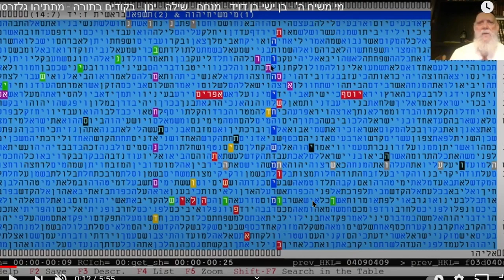FASCINATING BIBLE CODE- WHO IS MESSIAH OF GOD?? SON OF JESSE GLAZERSON